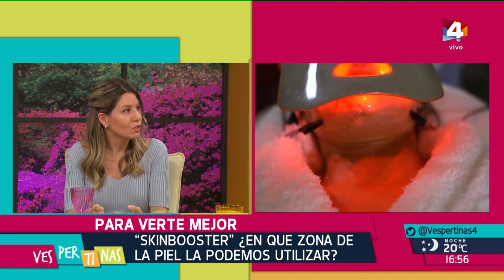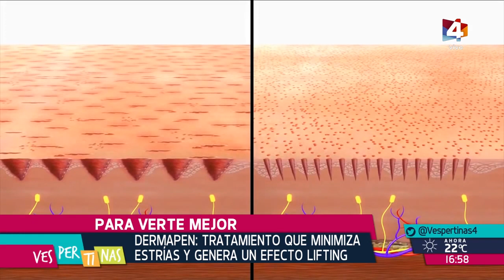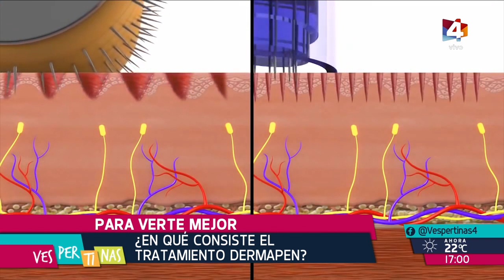Vespertinas - Para verte mejor: cuidados antes de las vacaciones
La Dra. Florencia de los Santos nos recomendó sobre máscaras hidratantes, y también nos contó de los tratamientos de "Dermapen" y de "Spinkbooster". Consejos de PHI medicina estética.